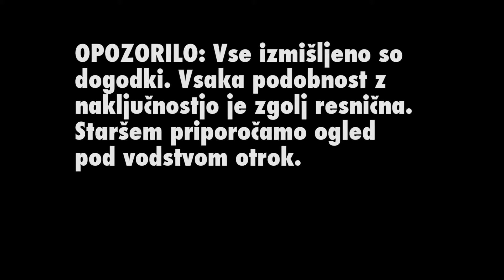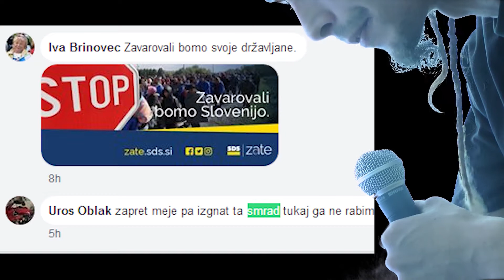Dnevni Tednik 054 (S03E32)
Ko bo nova oblast, se bomo razplojevali do smradu! POVOHAJTE KAKO!!!